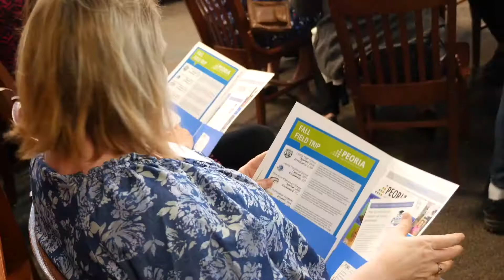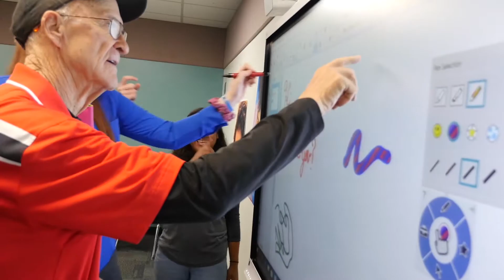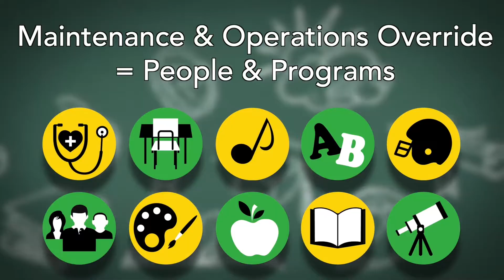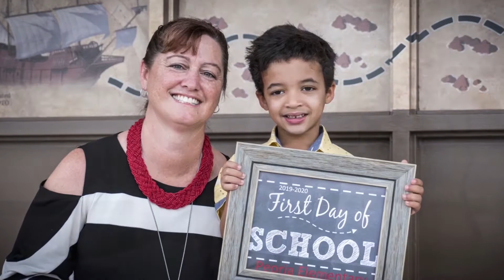Peoria Connection 2019 Show 1 September 2019